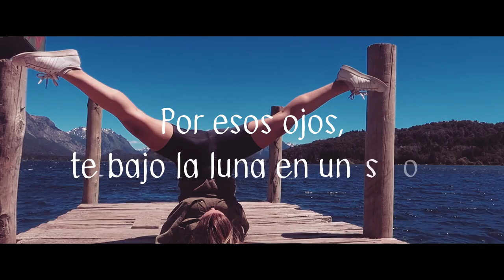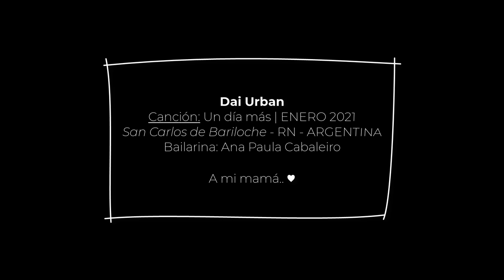Dai Urban - Un día más (VIDEO LYRIC Oficial)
Gracias a mi prima y bailarina @anapaulacabaleiro ♥ De Bahía Blanca pal mundo!
Espero que disfruten de nuestro arte y los hermosos paisajes de mi ciudad (BRC)
Me encuentran en todos lados @daiurban